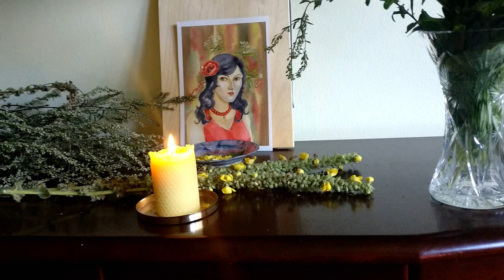169. Zielna - celebrating Marzanna of the Herbs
On August 15th Polish people celebrate the goddess who gives life to herbs and all plants.